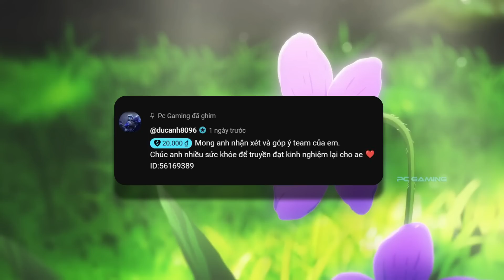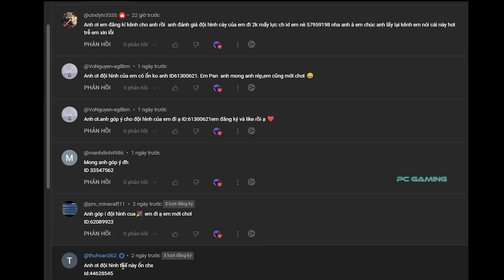Mech Arena VN# 924| Khi nào có cập nhật hệ thống mới?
● ✘ Please Read ✘ ●

● ✘ Please Read ✘ ●
- Nhạc Intro:
- Nhạc trong video:
● ✘ Từ khóa ✘ ●
- Đấu trường robot Pc gaming, Mech arena việt nam,
Pc gaming mech arena, Khi nào có cập nhật hệ thống mới? mech arena